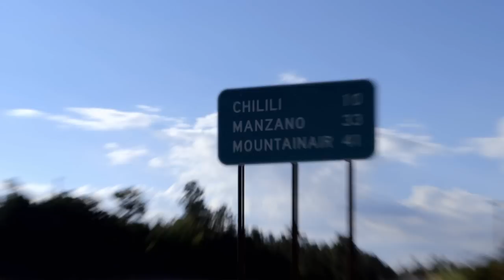The Making of "Lone Survivor" 2013 Part 4.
Lone Survivor Behind Scenes, interview with the cast:
Marcus Luttrell, Mark Whalberg,Emile Hirsch,Taylor Kitsch,Alexander Ludwig,Eric Bana,Matt Axelson and Peter Berg.